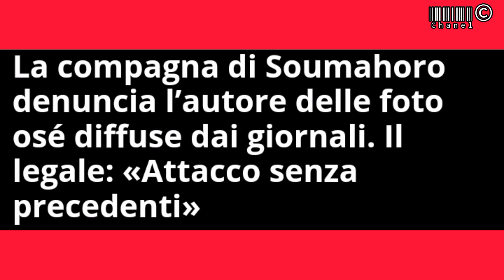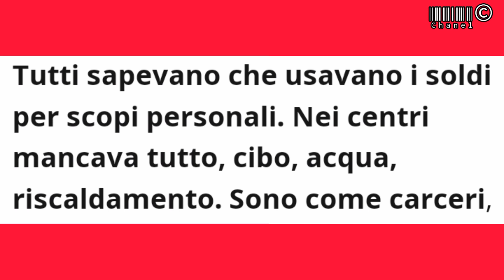La moglie di Soumahoro Liliane Murekatete denuncia il fotografo per le foto di nudo, è "devastata"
"Devastata da quelle foto", la moglie di Soumahoro denuncia l'autore Carchidi
Liliane Murekatete, compagna del deputato di Avs Soumahoro, annuncia la querela al fotografo che fece quegli scatti
Scatti senza veli, la moglie di Soumahoro prepara la battaglia legale contro il fotografo Carchidi

Nuovi guai per Liliane Murekatete. Finita sotto i riflettori della cronaca per lo scandalo scoppiato attorno la cooperativa fondata insieme alla madre, la compagna del deputato di Alleanza verdi e Sinistra Aboubakar Soumahoro suscita nuove curiosità per dettagli sulla sua vita privata, critiche al suo modo di apparire e presunti soprannomi che circolavano su di lei nella città dove lavorava, Latina.

E, soprattutto, per alcune foto diffuse recentemente online e dalla stampa quotidiana che la ritraggono senza veli. Scattate anni fa e trovate sul sito del loro autore, il fotografo Elio Leonardo Carchidi. Un’ultima mossa che avrebbe “devastato psicologicamente” la donna.

Musica 🎶